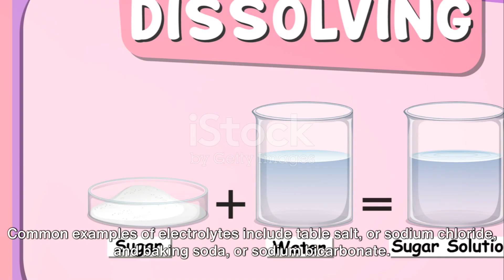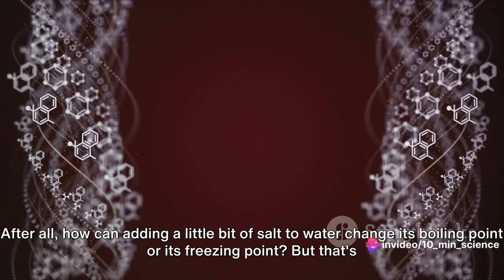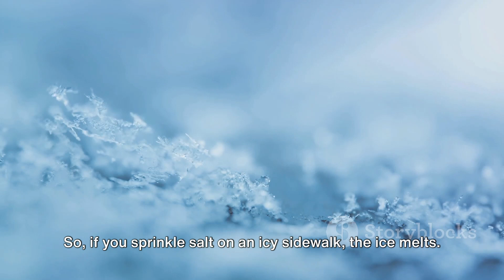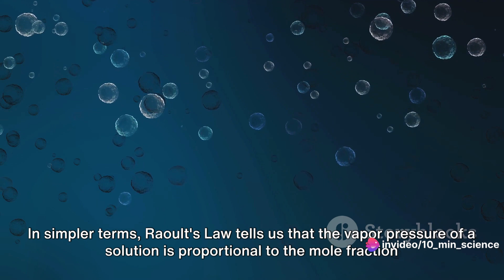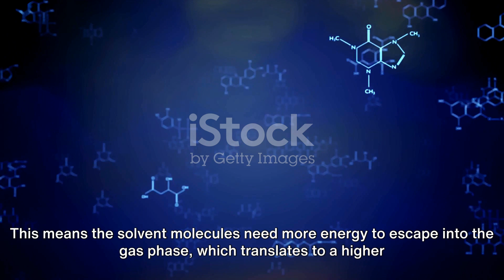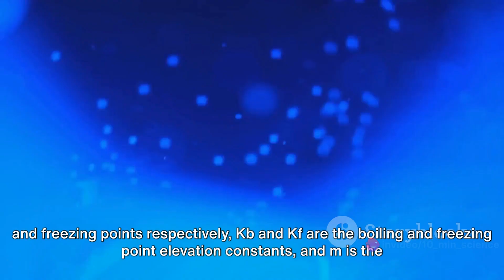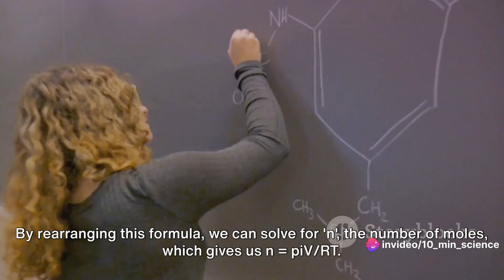Unraveling the Mysteries of Electrolytes and Non-electrolytes!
In this captivating video, we take an in-depth look into the intriguing realm of electrolytes and non-electrolytes. Journey with us as we explore their remarkable colligative properties and delve into the fascinating world of molecular weight determinations. Discover the key differences between these two types of solutions and uncover the science behind their behavior.

Join us as we unravel the secrets of electrolytes and non-electrolytes, and gain a clear understanding of how they affect molecular weight calculations. Unlocking this knowledge will deepen your understanding of chemistry and enhance your problem-solving skills.

OUTLINE:

00:00:00 Introduction to Solutions and Electrolytes
00:01:56 Understanding Colligative Properties
00:03:43 Relative Lowering of Vapor Pressure
00:05:40 Boiling Point Elevation and Freezing Point Depression
00:07:34 Osmotic Pressure and Molecular Weight Determinations
00:09:35 Conclusion